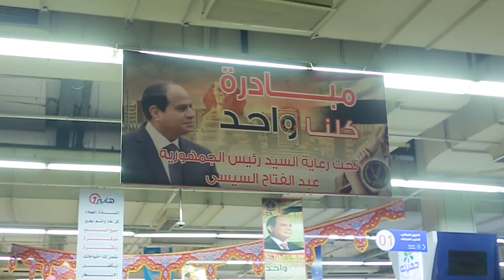تخفيضات تصل 60%.. الداخلية تطلق مبادرة "كلنا واحد" لتوفير السلع الغذائية